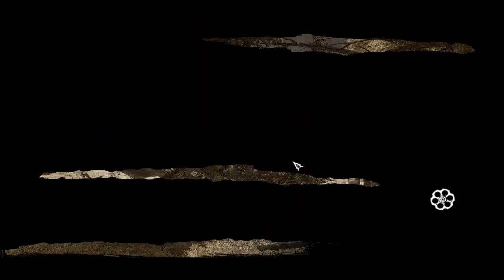Call Of Juarez Gunslinger Ep 2 Mission 4 Gunfight At The Sawmill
Roccorii Xapt Ragoni
RXR GAMING

Call of Juarez: Gunslinger is a Western-themed first-person shooter video game, the fourth in the Call of Juarez series. Announced at PAX 2012, it was released on May 22, 2013, via PlayStation Network, Steam and Xbox Live Arcade.[3] Unlike its predecessor, Call of Juarez: The Cartel, Call of Juarez: Gunslinger returns to the traditional Old West setting and features three unique game modes (story, arcade and duel) while the setting is the life story of a bounty hunter named Silas Greaves.[4]

Call Of Juarez
Call Of Juarez bound in blood
Call Of Juarez the cartel

Walkthrough, Scooter, Score, Call Of Juarez, Westerne, First-person, Video game,

Singleplayer:
Call Of Juarez Gunslinger Ep 1 Mission 1 Once Upon A Time In Stinking Springs
Call Of Juarez Gunslinger Ep 1 Mission 2 A Fustful Of Hot Lead
Call Of Juarez Gunslinger Ep 2 Mission 3 A Bullet For The Old Man
Call Of Juarez Gunslinger Ep 3 Mission 5 The Magnificent One
Call Of Juarez Gunslinger Ep 4 Mission 6 Be Quick Or Be Dead
Call Of Juarez Gunslinger Ep 5 Mission 7 Dances With Renegades
Call Of Juarez Gunslinger Ep 6 Mission 8  They Call Me Bounty Hunter
Call Of Juarez Gunslinger Ep 6 Mission 9 Bounty Hunter Is Still My Name
Call Of Juarez Gunslinger Ep 7 Mission 10  Not So Great Train Robbery
Call Of Juarez Gunslinger Ep 7 Mission 11 1 30 To Hell klip 10
Call Of Juarez Gunslinger Ep 8 Mission 12 Death Rides A Steel Stalliion
Call Of Juarez Gunslinger Ep 8 Mission 13 Without Forgiveness
Call Of Juarez Gunslinger Ep 9 Mission 14 The Good, The Bad And The Dead + Finale

Arcade:
All maps in all classes!
Call Of Juarez Gunslinger Arcade Map 1: Lincoln County Gunslinger
Call Of Juarez Gunslinger Arcade Map 1: Lincoln County Ranger
Call Of Juarez Gunslinger Arcade Map 1: Lincoln County Trapper

Call Of Juarez Gunslinger Arcade Map 2: Stinking Springs Gunslinger
Call Of Juarez Gunslinger Arcade Map 2: Stinking Springs Ranger
Call Of Juarez Gunslinger Arcade Map 2: Stinking Springs Trapper

Call Of Juarez Gunslinger Arcade Map 3: Gold Rush Gunslinger
Call Of Juarez Gunslinger Arcade Map 3: Gold Rush Ranger
Call Of Juarez Gunslinger Arcade Map 3: Gold Rush Trapper

Call Of Juarez Gunslinger Arcade Map 4: Iron Springs Gunslinger
Call Of Juarez Gunslinger Arcade Map 4: Iron Springs Ranger
Call Of Juarez Gunslinger Arcade Map 4: Iron Springs Trapper

Call Of Juarez Gunslinger Arcade Map 5: Bull's Head Saloon Gunslinger
Call Of Juarez Gunslinger Arcade Map 5: Bull's Head Saloon Ranger
Call Of Juarez Gunslinger Arcade Map 5: Bull's Head Saloon Trapper

Call Of Juarez Gunslinger Arcade Map 6: Apache Territory Gunslinger
Call Of Juarez Gunslinger Arcade Map 6: Apache Territory Ranger
Call Of Juarez Gunslinger Arcade Map 6: Apache Territory Trapper

Call Of Juarez Gunslinger Arcade Map 7: Grand, Vally Gunslinger
Call Of Juarez Gunslinger Arcade Map 7: Grand, Vally Ranger
Call Of Juarez Gunslinger Arcade Map 7: Grand, Vally Trapper

Call Of Juarez Gunslinger Arcade Map 8: Coffeyville Gunslinger
Call Of Juarez Gunslinger Arcade Map 8: Coffeyville Ranger
Call Of Juarez Gunslinger Arcade Map 8: Coffeyville Trapper

Call Of Juarez Gunslinger Arcade Map 9: Missouri Swamps Gunslinger
Call Of Juarez Gunslinger Arcade Map 9: Missouri Swamps Ranger
Call Of Juarez Gunslinger Arcade Map 9: Missouri Swamps Trapper

Call Of Juarez Gunslinger Arcade Map 10: Guadalups Canyon Gunslinger
Call Of Juarez Gunslinger Arcade Map 10: Guadalups Canyon Ranger
Call Of Juarez Gunslinger Arcade Map 10: Guadalups Canyon Trapper